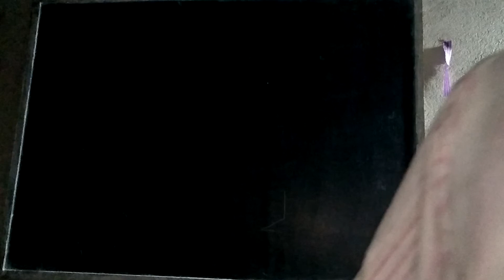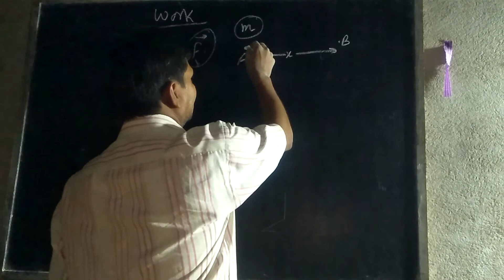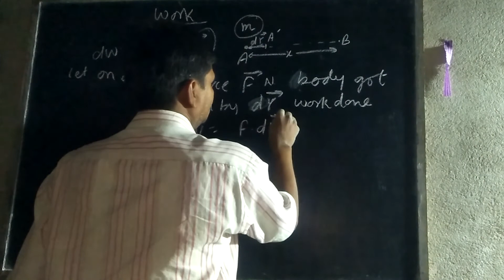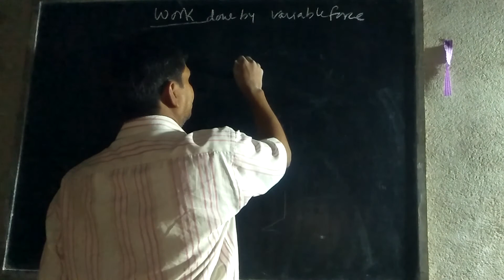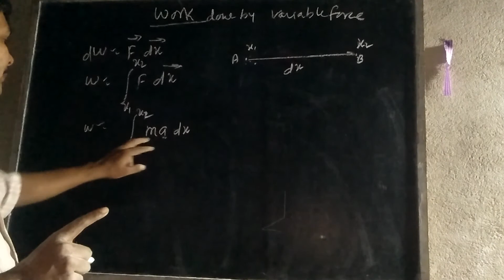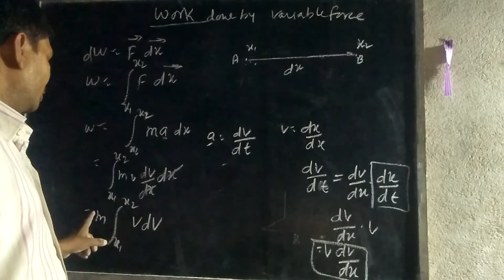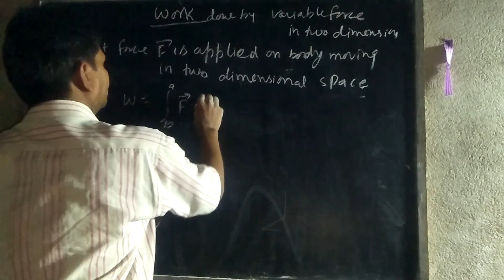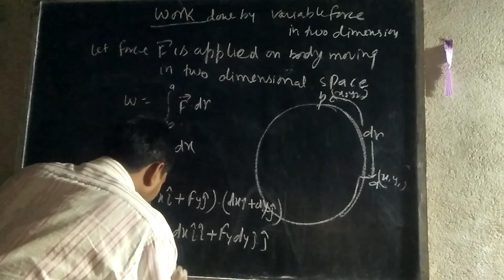Work concept advanced